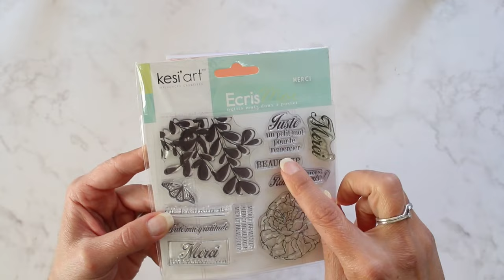Je fais ça avec mon ACÉTATE (feuille de plastique) et ÇA CHANGE TOUT !! Super astuce 😄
Il fallait y penser mais en effet, appliquer ce traitement tout simple à nos feuilles d'acétate (de plastique) peut tout changer ! Surtout si on transforme le tout en shaker card ;) l'effet est garanti !

🎨  Le matériel que j'ai utilisé dans cette vidéo :
- Feuilles transparentes (acétate) pour faire des shaker cards par exemple
- Machine Big Shot pour découper les dies et embosser
- Massicot guillotine Tonic Studio (Tim Holtz)
- Dies (matrices de découpes) ronds (ensemble)
- Outil 3-en-1 Craft Tool Craftelier (pour sortir et nettoyer nos découpes)
- Outil de tamponnage de précision STAMP PLATFORM de Tonic Studio (Tim Holtz) : (la mienne n'est plus commercialisée)
- Tapis pour outil à tamponner quadrillé
- Encre Memento noire (pour coloriser avec les feutres à alcool)
- Feutres à alcool Promarkers de Windsor and Newton :
* Honeycomb (orangé clair)
* Terracotta (orangé moyen)
* Cocoa (orangé foncé)
* Warm grey 1 (gris très clair)
* Warm grey 2 (gris moyen)

💲 💲 💲  💰 💰  CASHBACK !!! 💰 💰 💰 💲 💲 💲
💰  IGRAAL!